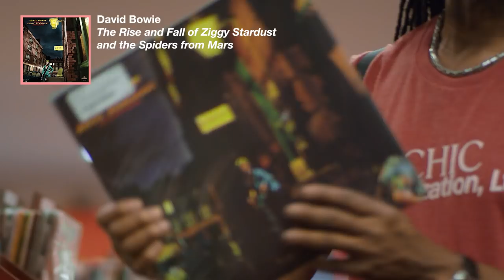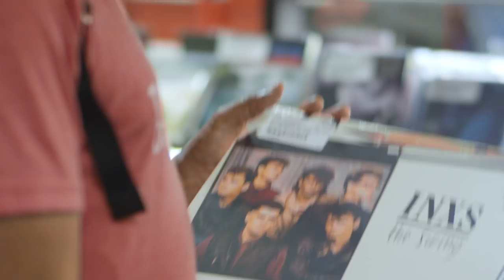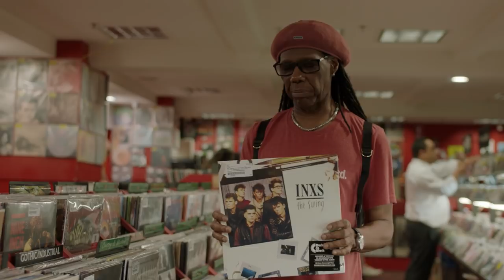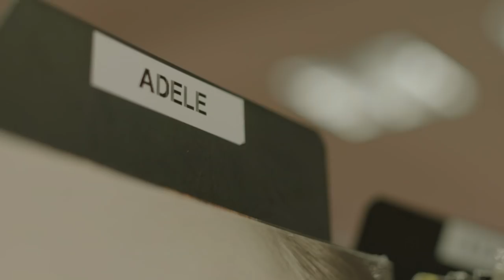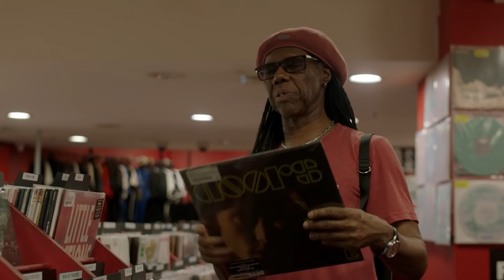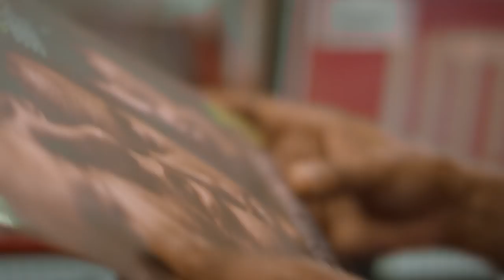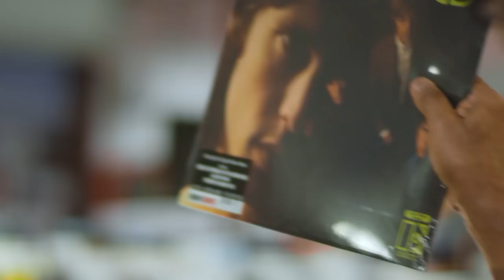Diggin’ In The Crates With Nile Rodgers | S04E08 | Cool Accidents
While music icon Nile Rodgers was in Australia, he took us behind the scenes of his incredible career while he had a dig through record crates.

Thanks to Red Eye Records for having us.

Listen to the immense contribution Nile has given music here on Spotify’s ‘This Is: Nile Rodgers’ playlist including Chic, Daft Punk, Madonna, David Bowie and more!